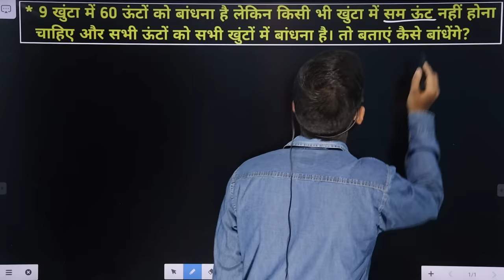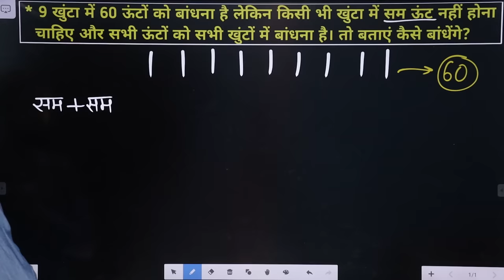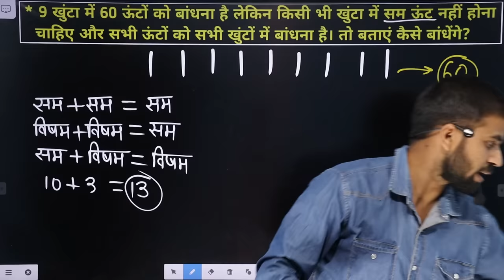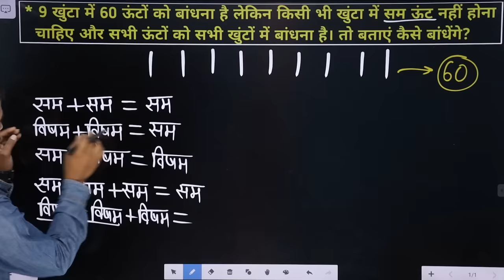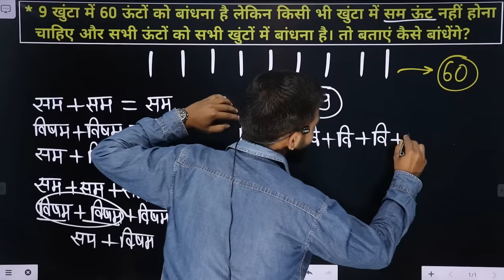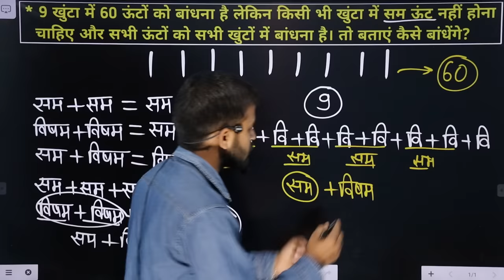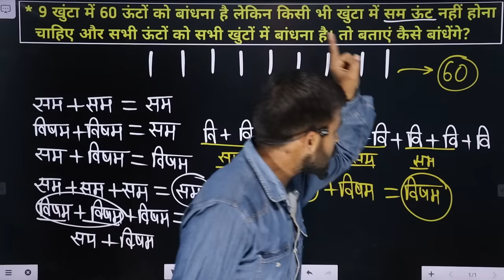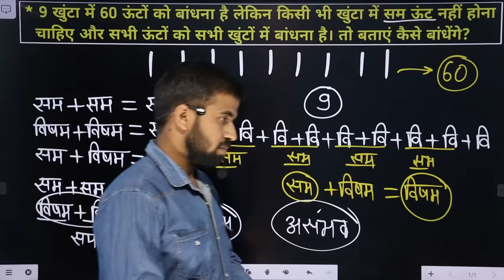60 ऊंटों को 9 खुंटो में कैसे बांधे? | How To Bind 60 Camels In 9 Picket? | Popular Paheli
60 ऊंटों को 9 खुंटो में कैसे बांधे? | How To Bind 60 Camels In 9 Picket? | Popular Paheli

🌟Follow us and never miss an update!
🤷मैं निम्न उपकरणों का प्रयोग करता हूं।
🛑Canon 200d2 Camera
🛑First Boya Mic
🛑Boya By M1 Pro Mic
🛑Wireless Lensgo Mic
🛑Tripoid 67 Inches
🛑My HP Laptop
🛑Oneplus 9 pro Phone
🛑Green Parda
🛑Time Management Book
genius maker
by rajneet sir
mathematics
maths mcq
maths tips & tricks
maths concepts
maths online
maths competitive exam
mathematics success
maths bhumi course
mathematics analysis
mathematical class
mathematics online coaching
learn zameen napna
bhumi paimais